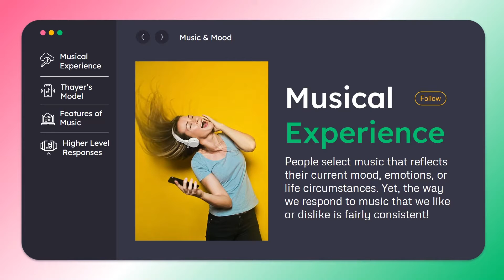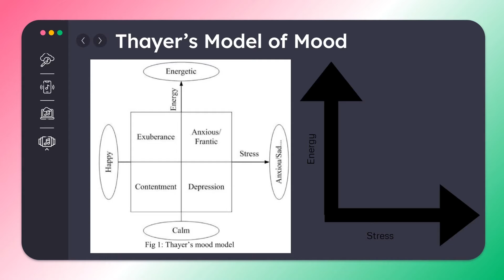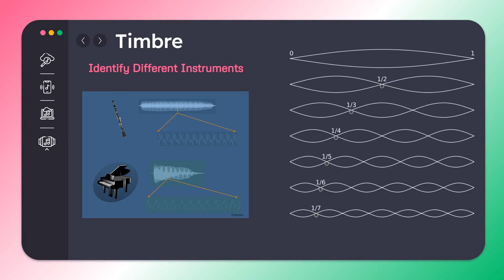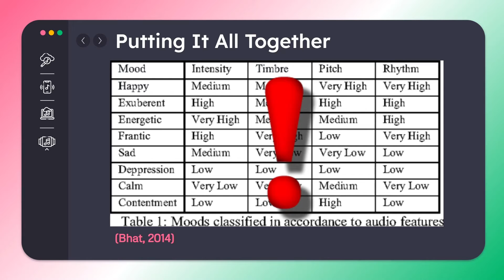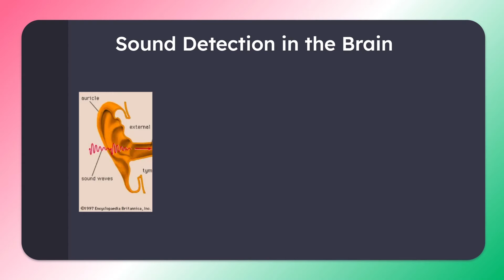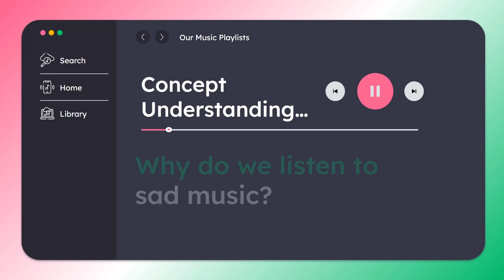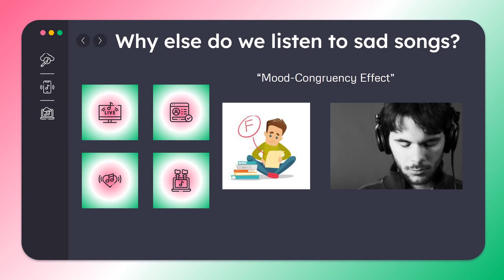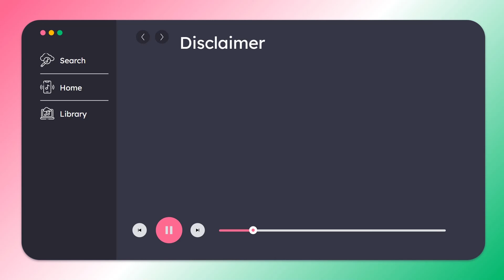How music affects ones hormones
Ever wondered what makes your favourite song so amazing? This video explores the connection between music and mood, specifically investigating what features of music contribute to an emotional experience for its listeners! We will be analyzing elements of songs, the associated brain areas involved, and applying our learning to real songs.

This video was created by McMaster University students Ryan Jay, Nashita Junaid, NatashaKhalid, and Mitali Chopra in collaboration with the Demystifying Medicine McMaster Program.

References:
Abhishek Gangrade. (2012). The Effect of Music on the Production of Neurotransmitters,Hormones, Cytokines, and Peptides A Review. ResearchGate; SAGE Publications.

Arjmand, H.-A., Hohagen, J., Paton, B., & Rickard, N. S. (2017). Emotional Responses to Music:Shifts in Frontal Brain Asymmetry Mark Periods of Musical Change. Frontiers inPsychology, 8.

Bhat, A. S., Amith, V. S., Prasad, N. S., & Mohan, D. M. (2014). An Efficient ClassificationAlgorithm for Music Mood Detection in Western and Hindi Music Using Audio FeatureExtraction. 2014 Fifth International Conference on Signal and Image Processing,359–364.

Burry, M. (2021, September 2). How we hear: A step-by-step explanation. Healthy Hearing;Healthy Hearing.

Campbell, E. A., Berezina, E., &amp; Gill, C. M. (2020). The effects of music induction on moodand affect in an Asian context. Psychology of Music, 49(5), 1132–1144.

Garcia-Falgueras, A. (2021). Music and Hormones. Encyclopedia of Evolutionary PsychologicalScience, 5291–5297.

Genetic Science Learning Center. (2014, December 1) Hearing: Additional Information.Retrieved October 21, 2022,

How the Ear Works. (2022). Hopkinsmedicine.org.

McMaster University. (2022, February 4). Music and mental health. Mental Health at McMaster. C. J. (2005).

Music and mood. Psychology of moods, 141-155.Nuzzolo, M. (2021). Music Mood Classification | Electrical and Computer Engineering DesignHandbook. Tufts University ECE Student Handbook.

Reybrouck, M., Podlipniak, P., & Welch, D. (2019). Music and Noise: Same or Different? What Our Body Tells Us. Frontiers in Psychology, 10.

Sloboda, J. A. (1991). Music Structure and Emotional Response: Some Empirical Findings.Psychology of Music, 19(2), 110–120.

Stratton, V. N., &amp; Zalanowski, A. H. (1997). The relationship between characteristic moodsand most commonly listened to types of music. Journal of Music Therapy, 34(2),129–140.

The Science Behind the Sound (Music Therapy and Our Brains) | Incadence Music TherapyBlog. (2021). Incadence.org.

Valverde, R. (2020, March 17). How to project emotions through music: setting the tempo.

van der Zwaag, M. D., Dijksterhuis, C., de Waard, D., Mulder, B. L. J. M., Westerink, J. H. D. M.,&amp; Brookhuis, K. A. (2011). The influence of music on mood and performance while driving. Ergonomics, 55(1), 12–22.

Your Brain on Music: The Sound System Between Your Ears. (2019). The Kennedy Center.